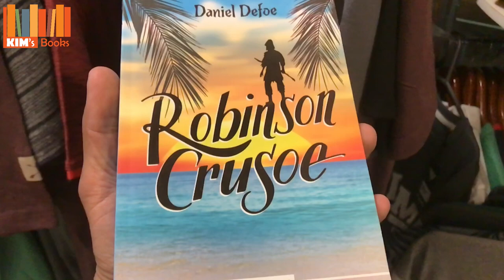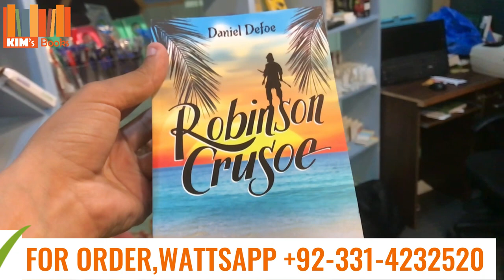Robinson Crusoe by Daniel Defoe | Only in 599 in Pakistan | Best book for teenagers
Bookstore location:
Branch 1; Lahore museum
Branch 2; Lums university, SDSB

"Robinson Crusoe" is a novel written by Daniel Defoe and published in 1719. The story follows the adventures of a young Englishman named Robinson Crusoe, who gets shipwrecked on a deserted island and must find a way to survive and make a life for himself.

The novel is known for its realistic and detailed portrayal of Crusoe's solitary existence on the island. Crusoe faces various challenges, such as finding food, building shelter, and overcoming loneliness. He learns to adapt to his surroundings, cultivating crops, taming animals, and developing survival skills.

As the years go by, Crusoe's isolation leads him to contemplate his existence and reflect on themes of solitude, self-reliance, and the nature of human civilization. Eventually, Crusoe encounters Friday, a native whom he rescues from cannibals, and they form a loyal companionship.

"Robinson Crusoe" is often regarded as the first English novel and has remained popular for its adventure-filled narrative, exploration of moral and philosophical questions, and its themes of resilience, resourcefulness, and the triumph of the human spirit.